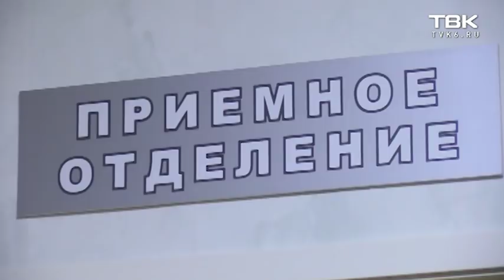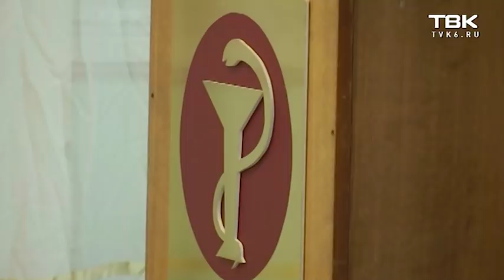Медики Сосновоборска без зарплаты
Медсестры Сосновоборской городской больницы за декабрь получили в 2 раза меньше. Люди в отчаянии, а руководство говорит - денег нет. Медики собираются жаловаться в прокуратуру.  В ситуации разбирался Виталий Поляков.